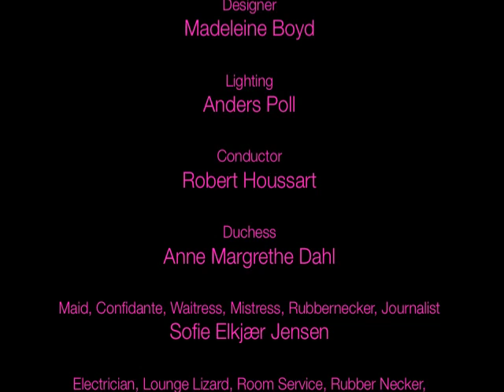Powder Her Face Trailer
The Royal Danish Opera 2016